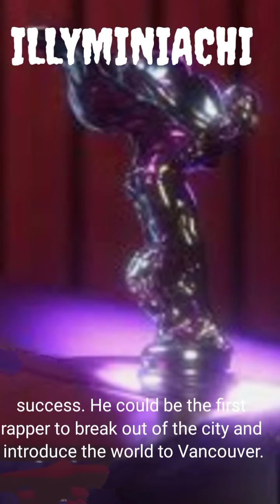Illyminiachi to success “Today or Tomorrow” is the HipHop Song in Canada right now.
In the music industry, Brian Okoronkwo, aka Illyminiachi, is more recognized by his stage name than by his given name.

Discover his country of origin and the ethnic group he belongs to. Check out his 2021 hits as well.

One of the most promising musicians to emerge from the West, ILLY is swiftly establishing a reputation for himself.

The song "Today or Tomorrow," which was recently released by him, was created by Dave Fields and Matthew Harvey, two other musicians from Vancouver.

ILLYMINIACHI took his talents on the road across Western Canada in support of Australian rap singer Manu Crook$ after holding the top slot on Spotify's Northern Bars playlist.

The PNE Amphitheatre will host Vancouver's Breakout Festival on June 9–10, where you may see him perform.

The song of the day on HipHopCanada is "Today or Tomorrow."

success. He could be the first rapper to break out of the city and introduce the world to Vancouver.

All his music holds a specific story that every audience can relate to.

The artist can be heard through Spotify, Apple Music, SoundCloud, Tidal, Tumblr, Anghami, and more.

Music
KineMaster Music Collection
Tittle
Afternoon Day by Chris Moi

Picture  google